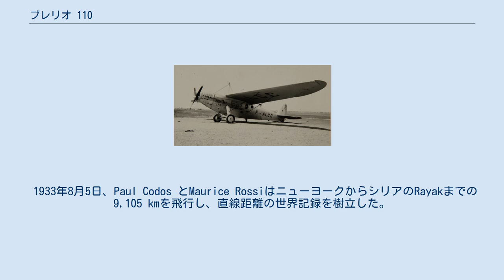ブレリオ 110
ブレリオ 110 ブレリオ 110（Blériot 110）は、フランスの長距離飛行記録機である。
1930年代に長距離飛行の世界記録を樹立した。
 フランス政府の要求により長距離飛行機として開発された。
高翼の単葉機で、翼に6個の燃料タンク、胴体に4個の燃料タンクを備え、合計で 6,000 Lの燃料を搭載できた。
 1930年5月16日に初飛行し、初飛行では燃料供給に問題があったが、修理の後、周回飛行での世界記録樹立のため、アルジェリアのOranに運ばれた。
1930年11月15日から1932年3月26日の間に3度、長距離飛行記録を樹立し、最終的に76時間34分の飛行を行い、10,601 kmの距離記録を樹立した。
この記録は1938年に日本の航研機によって更新された。
 この機体は、長距離飛行を競ったドボワチーヌ D.33で死亡したパイロットの名前から、Joseph Le Brixと呼ばれるようになった。
 1933年8月5日、Paul Codos とMaurice RossiはニューヨークからシリアのRayakまでの9,105 kmを飛行し、直線距離の世界記録を樹立した。
その後、2年間にわたってさらに記録をのばす試みがなされたが成功せず、機体は廃棄された。
 諸元 性能